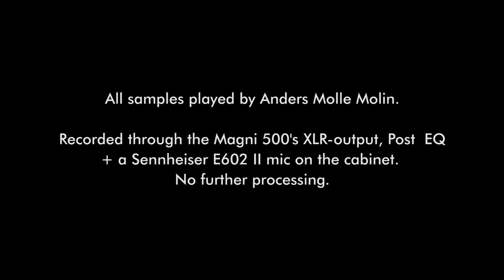EBS Magni 500 - 2x10" model samples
Anders Molle Molin play through the EBS Magni 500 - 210 bass combo. Recorded via the amplifiers XLR-output, blended with a Sennheiser E602-II mic on the cabinet. No further processing.